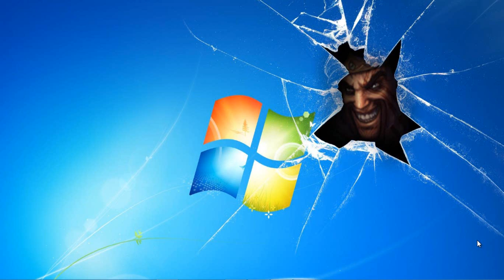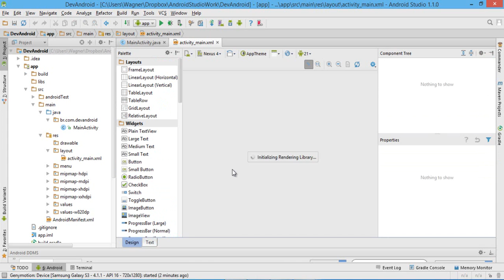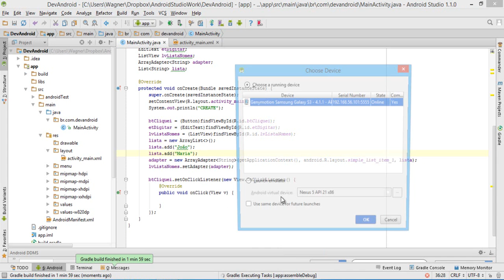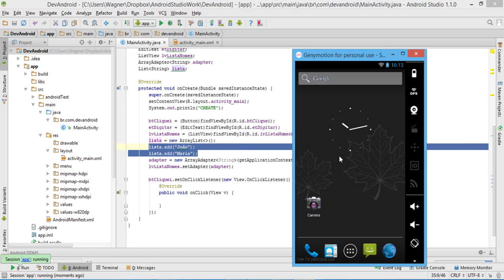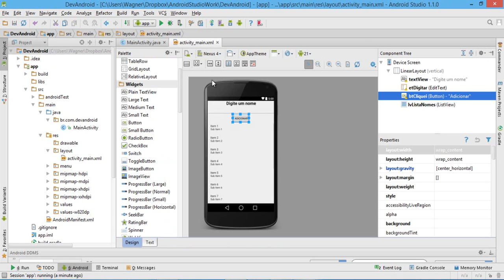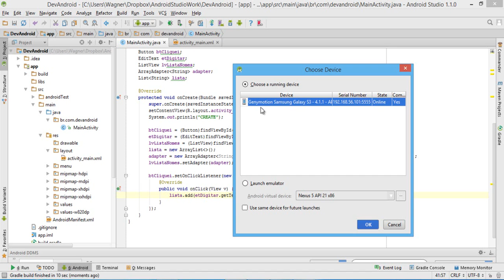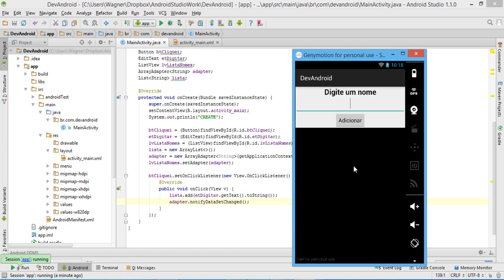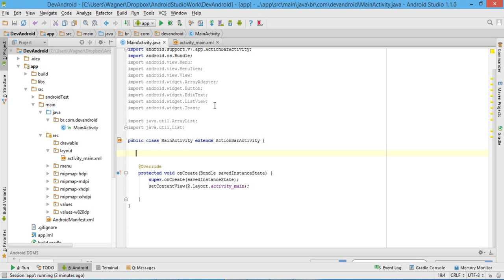4 - Usando ListViews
Lançado após muitos pedidos o curso desenvolvedor android, espero que todo o conteúdo que foi colocado nele esteja em um nível legal para todos vocês